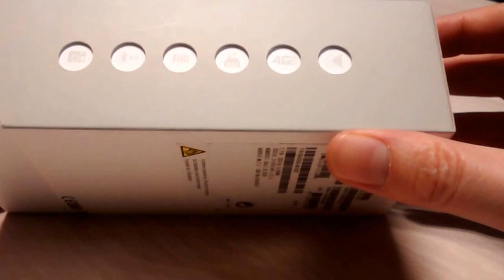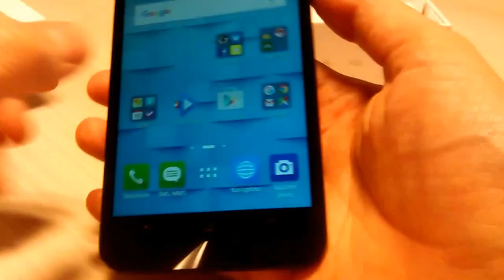Asus Zenfone Selfie, déballage et premières impressions Part 1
Voici une première vidéo de présentation rapide du nouveau smartphone signé Asus, le Zenfone Selfie.

Caractéristiques techniques :
Caméras frontale et dorsale 13 mégapixels
Ecran 1920 × 1080 pixels en 400 ppp traité avec un Corning Gorilla Glass 4
Processeur Qualcomm Snapdragon 615, version testée 32 Go avec 3 Go de RAM